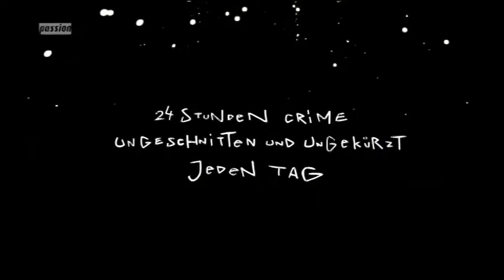Trailer - 20110224 - RTLCRIME Das Verbrechen schläft nie (GER)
RTLCRIME Verbrechen schläft nie